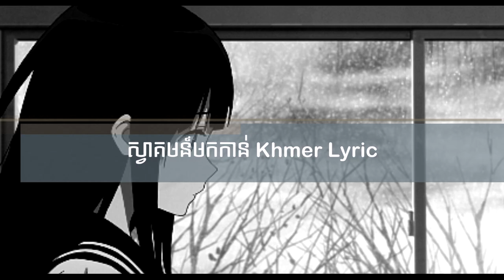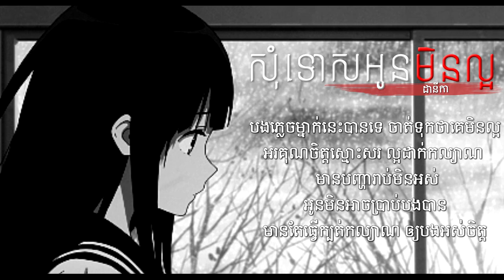សុំទោសអូនមិនល្អ - ដានីកា | Som tus oun min laor - Danika | Khmer Lyric Official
..:: Khmer Lyric ::..